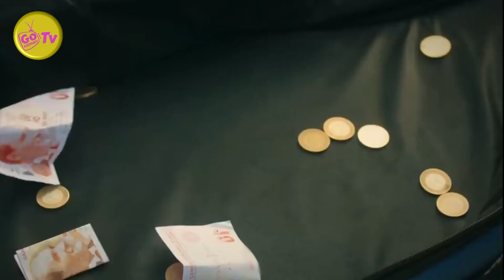Kardeşlerim - Doruk | Özel Gitar Cover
Merhaba Siz değerli izleyicilerimiz için Kardeşlerim Doruk'un Çok güzel ve özel olan Gitar Cover Videosunu hazırladık.